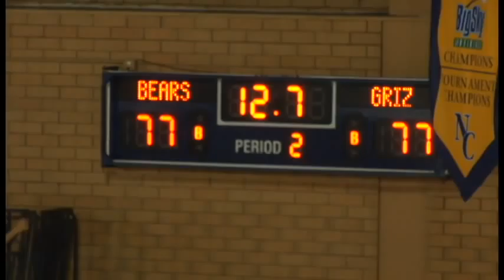Bears take down Griz in OT - Northern Colorado Men's Basketball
It took extra time for the UNC Bears (8-5 BSC) to defeat the University of Montana Grizzlies Thursday night.  Led by Tevin Svihovec and Derrick Barden, the Bears continued a 13-game home winning streak.